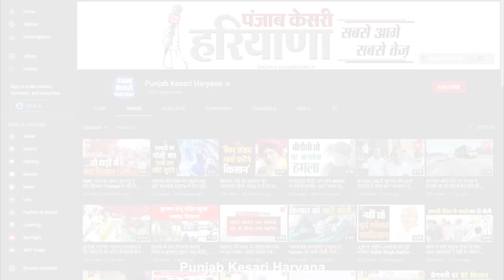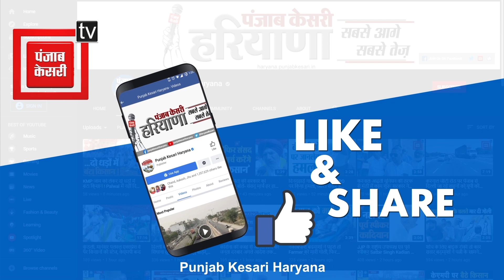पंचकूला में शातिर चोरों का आतंक, पुलिस ने दो आरोपियों को दबोचा